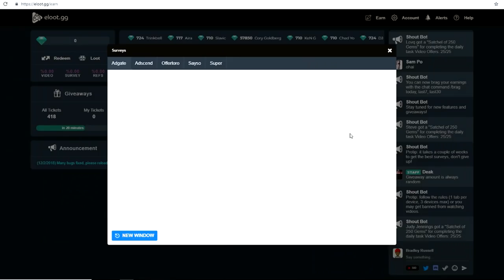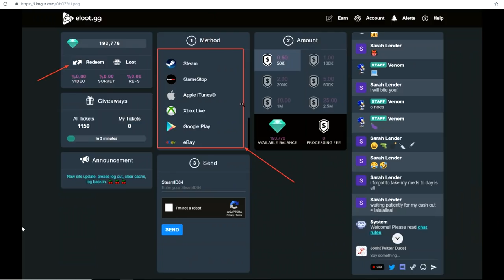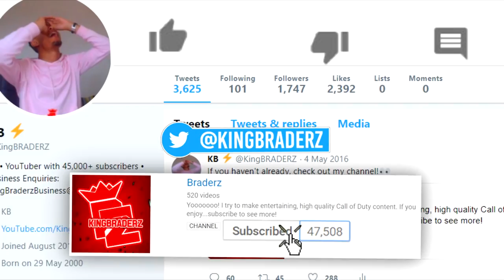XBOX Players Vs PS4 Players! (PROOF) - Black Ops 4 BEST Lobbies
XBOX Players VS PS4 Players...WHO IS REALLY THE BEST?